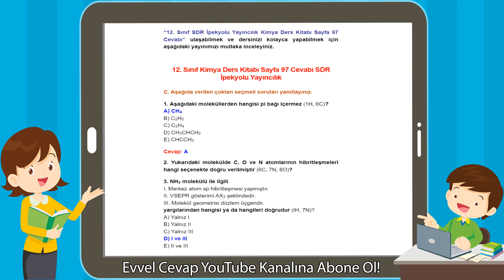12. Sınıf SDR İpekyolu Yayıncılık Kimya Ders Kitabı Sayfa 97 Cevabı